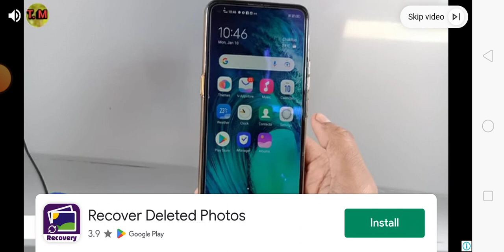SAURABH KUMAR GAMEING